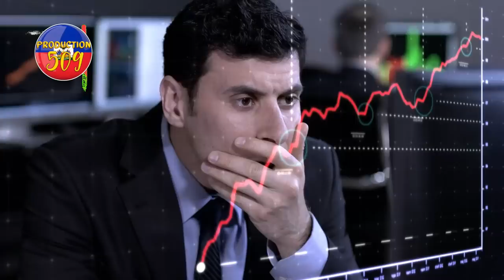Lapolis kraze bandi 400 Mawozo nan bit bwaye, a yo sezi yo pat panse se konsa PNH tap rive sou yo